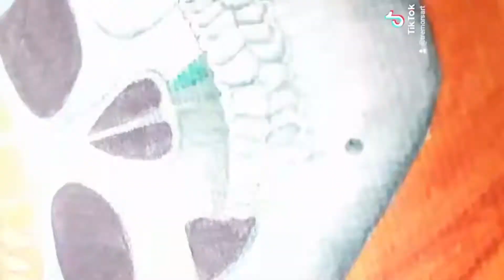DC Watercolour Skulls TikTok Compliation Part 1